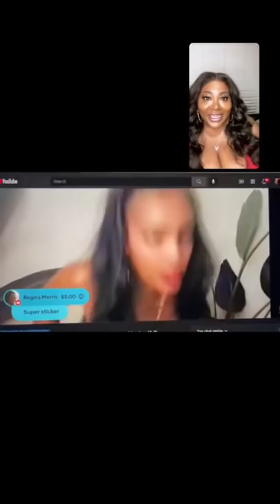Turnt Out PRE SHOW!!!!!!! with Dr.Heavenly & Dr.Lakara Foster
Hey Mobb This was Pre recorded Last night on Instagram before the Airing of episode 3 Of Turnt Out with Ts Madison On fox Soul!!! so im loading it here to watch because the replay of episode 3 is coming on Today at noon of @FoxSoul

lets run it up mobb get in on the chat!